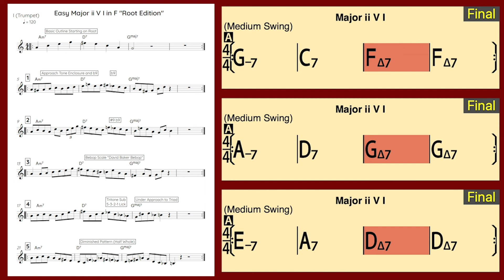5 Easy Major ii V I Bebop Jazz Licks in F FREE PDF in Description. Root Edition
This is one of many videos in a series covering all keys starting on the root, third, fifth, and 7th of the minor chord.
Licks and Patterns everyone should know and master

5 Easy Major ii V I ideas for Trumpet
5 Easy Major ii V I ideas for Alto Sax
5 Easy Major ii V I ideas for Tenor Sax
5 Easy Major ii V I ideas for Trombone
5 Easy Major ii V I ideas for Bari Sax
5 Easy Major ii V I ideas for Bass
5 Easy Major ii V I ideas for Piano
5 Easy Major ii V I ideas for Guitar

5 Easy Major ii V I Ideas in F Free PDF linkinDescription。これは、マイナーコードのルート、3番目、5番目、および7番目から始まるすべてのキーをカバーするシリーズの多くのビデオの1つです。
誰もが知って習得すべきリックとパターン
5 Easy Major ii V I Ideas in F furī PDF linkinDescription. Kore wa, mainākōdo no rūto, 3-banme, 5-banme, oyobi 7-banme kara hajimaru subete no kī o kabā suru shirīzu no ōku no bideo no 1tsudesu. Daremoga shitte shūtoku subeki Rikku to patān

Jazz Vocabulary
Circle of 5ths
must know jazz patterns
Approach Tones
Enclosures
Improvisation
Killin' Bebop

Mike Jones Jazz
Michael Jones Jazz Trumpet

ジャズ語彙
五度圏
ジャズパターンを知っている必要があります
アプローチトーン
エンクロージャー
即興
キリンビバップ

マイクジョーンズジャズ
マイケルジョーンズジャズトランペット
Jazu goi go-do-ken jazupatān o shitte iru hitsuyō ga arimasu apurōchitōn enkurōjā sokkyō kirinbibappu maikujōnzujazu maikerujōnzujazutoranpetto

Coltrane
Coltrane approach
Coltrane approach tones
Coltrane All the things
Coltrane patterns

Salsa
Mambo
Clave